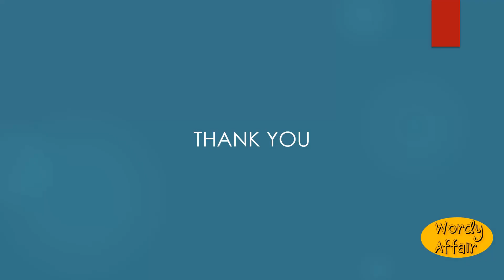Jaspideous Meaning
Consisting of jasper, or containing jasper; jaspery; jasperlike.

In this video, you will learn "Jaspideous" Meaning and pronunciation in English.

Wordy Affair